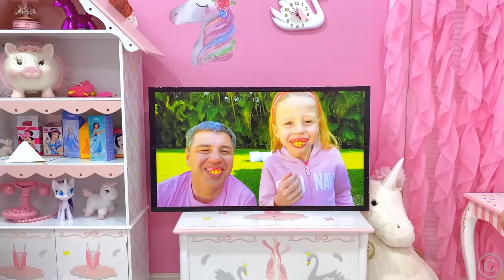Nastya had a very unusual dream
Nastya had a very unusual dream in which her father grew multi-colored hair